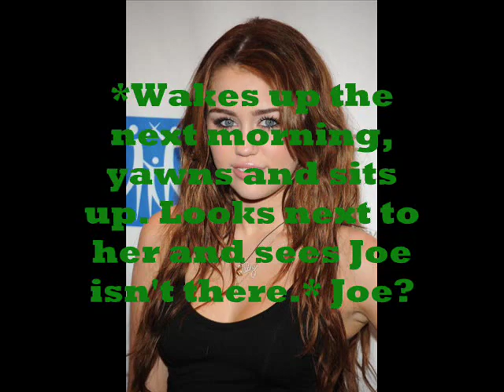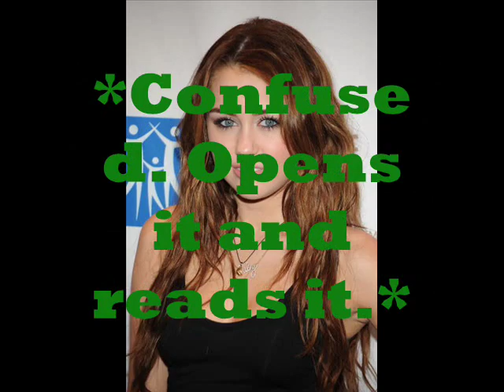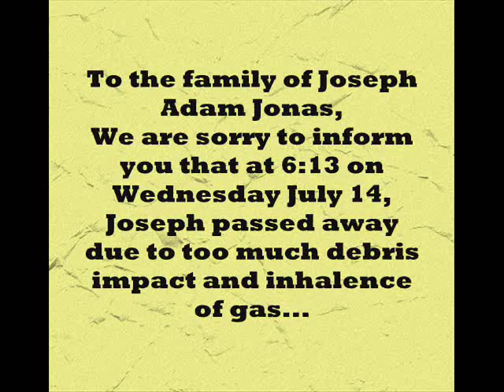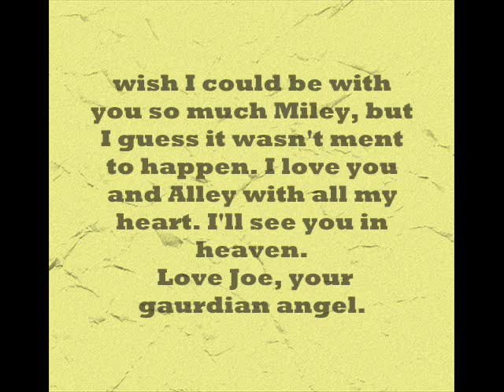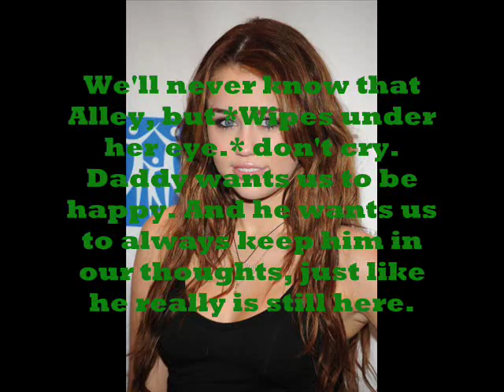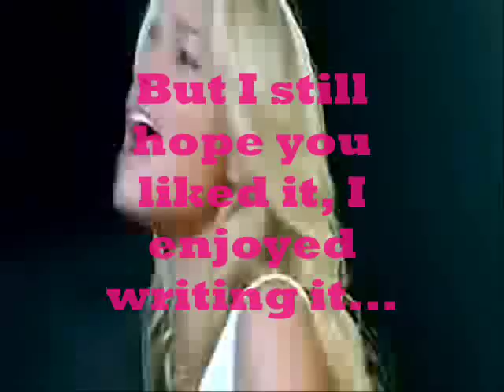Thinking of You - Episode 15 (Season Finale)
I hope you guys liked this series. I know I enjoyed writing it. I'll post my first episode of California tomorrow cause I already have it written. Please post long comments on what you thought of this whole series and if you liked the ending. i love you guys!!!